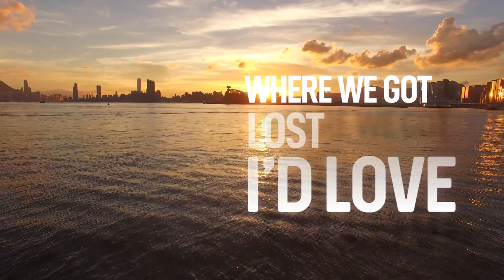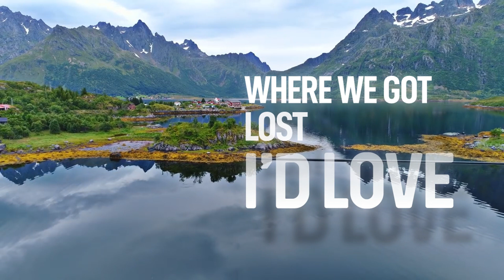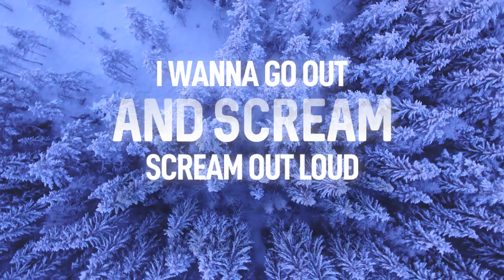INFRARED - FEELS LIKE FLYING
Produced by INFRARED.
Mixed and Mastered at RecLab Studios (MI).
Video by Giovanni Mori (katmandudesign.it)

ISRC: ushm81894388

INFRARED
Tania Tiozzo: Vocals
Giovanni Mori: Bass Guitar
Fabio Cau: Drums
Davide Gherardi: Guitar

FEELS LIKE FLYING

I could live in this eternal illusion
Of something that pretends to work
But the one who feels good is me
The one who needs that moment to think is me

I'd love to be there
Where we got lost - I'd love
To talk about

I might just hold on to a wire and pull
Pull until I can not breath learn
How to overlook your useless pointless words
Don’t fill up the silence that wants to scream

To talk about
Endless troubles
Blinded by our own luck
We couldn't see the end

I wanna go out and scream
Scream out loud
Until I can not breathe
Feels like flying

Scream out loud
Until I can not think
Feels like flying

To talk about
Endless troubles